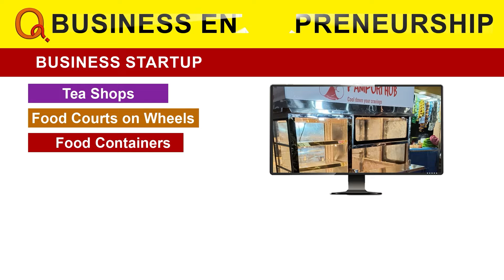నామినేటెడ్ పోస్టుల భర్తీ | Nominated Posts will filled soon | Teenmarmallanna | QnewsHD